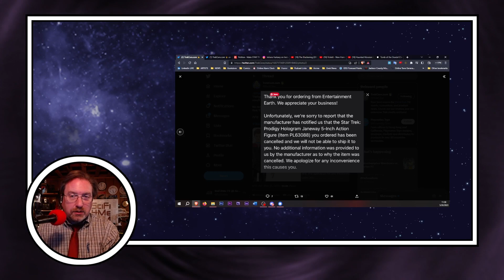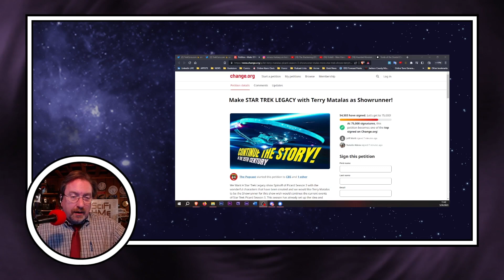TRIBBLE BYTES 101: News About STAR TREK -- May 20, 2023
The latest news about STAR TREK. Tune in every Saturday morning LIVE for the latest.

Schedule for The Sisko Day
Playmates delays PRODIGY figures
Image from SNW crossover episode
Akiva Goldsman teases more crossovers
LEGACY petition over 54K signatures